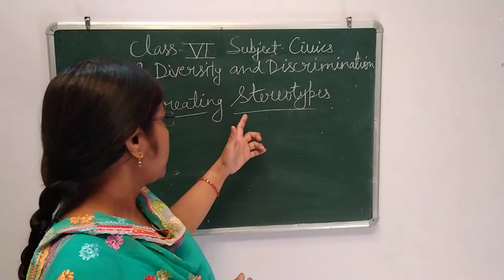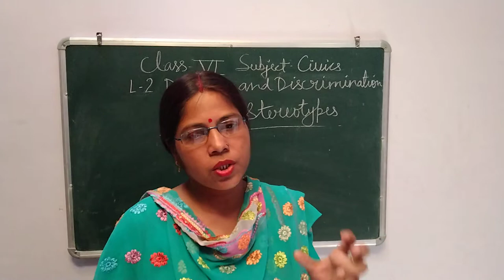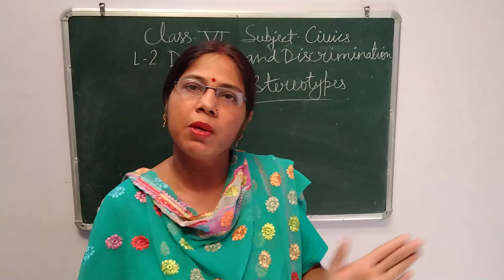class 6 lesson 2 diversity and discrimination part 3